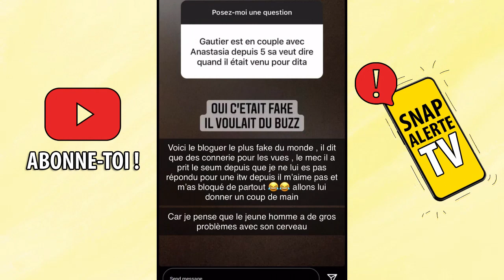GAUTHIER TACLE AQABABE, IL CLASH GAUTHIER ET INS*LTE MARINE ET OCÉANE EL HIMER ! GROS CLASH !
Gauthier El Himer VS Aqababe ! Gauthier a répondu à Aqababe après que celui ci ait posté une story dans laquelle il accuse Gauthier El Himer d'avoir participé aux Princes et Princesses de l'Amour pour le buzz. Gauthier répond donc à cette story et tacle lourdement Aqababe. Il n'a pas fallu attendre longtemps pour que le blogueur, très en colère, sorte du silence. Il clash fort Gauthier, le menace de sortir des dossiers et va jusqu'à qualifier les jumelles El Himer de tchoins...